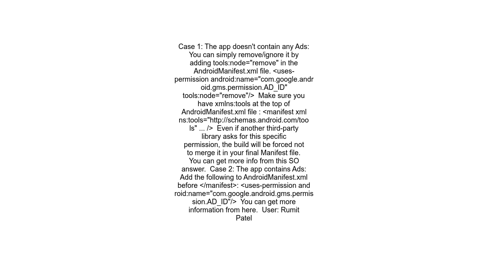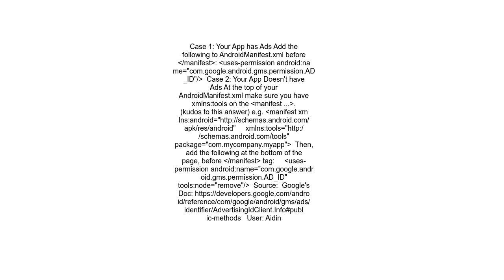Action requested Declare your Ad ID permission